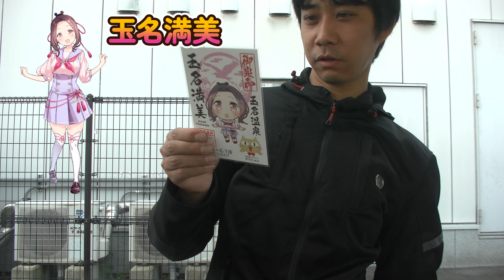九州ツーリングで最南端へ！！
ゴールデンウィークに上尾瞬が九州上陸！！
去年、北海道の宗谷岬を制覇した上尾が向かうは鹿児島県の佐多岬！
福岡県の博多からスタートし南下しながら最南端を目指します♪

TRASHのキャンプ歴

【キャンプ歴】
２０２０年６月　　川井キャンプ場
２０２０年８月　　上大島キャンプ場
２０２０年１０月　浩庵キャンプ場
２０２０年１１月　成田ゆめ牧場
２０２０年１２月　清水公園キャンプ場、富士山ＹＭＣＡグローバル・エコ・ヴィレッジ

２０２１年
・オレンジ村キャンプ場
・フォレストサンズ長瀞
・青野原キャンプ場
・飯能河原
・氷川キャンプ場
・芦ノ湖キャンプ村
・ガンダーラ真鶴
・武甲キャンプ場
・柏しょうなんゆめファーム

２０２２年
・宇佐美城山公園キャンプ場
・RECAMPしょうなん
・ラビットオートキャンプ場
・滝沢園キャンプ場
・根本マリンキャンプ場
・笹子沢バンガロー
・大柳川渓流公園キャンプ場
・小山内裏公園

２０２３年
・梅沢海岸
・グリーンパークふきわれ

00:00 オープニング
04:20 道の駅みやま
05:13 新玉名駅（温泉むすめ）
10:47 温泉入ってサッパリ
12:32 キャンプ場に到着